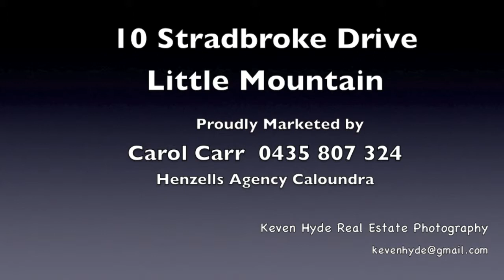10 Stradbroke Drive Virtual Tour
Impressive brick home in an elevated position close to the centre of Caloundra.
With polished timber floors throughout, the are separate living, dining and family areas and a spacious kitchen.
The master bedroom has its own ensuite and verandah access and there are three other good size bedrooms.
At the rear facing north and east is a large timber deck with overlooks the sparkling swimming pool.